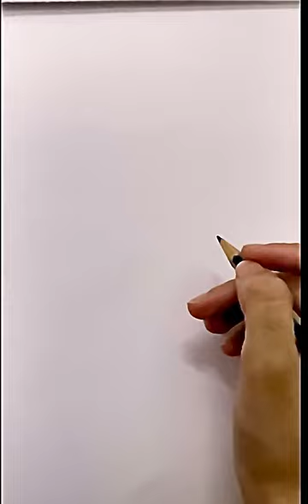How to draw a castle 🏰. Very easy for kids.